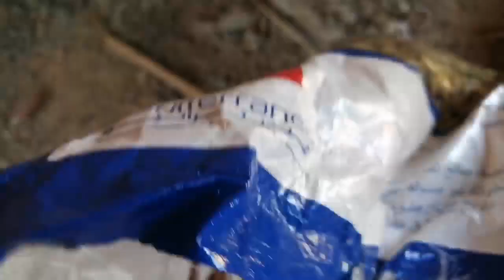أقوى مكون استخدمته وزودعندي إنتاج البيض وسرع نموالزغاليل الحمام بيلحم العش في العش الزغاليل قد الفرخ